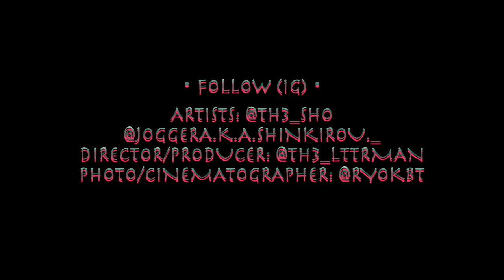Th3 $ho - Fish Tank feat. JOGGER (prod. SARU) Music Video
・Photo/Filmmaker - Ryo Kubota & Th3 LetterMan
・Beat Producer - SARU